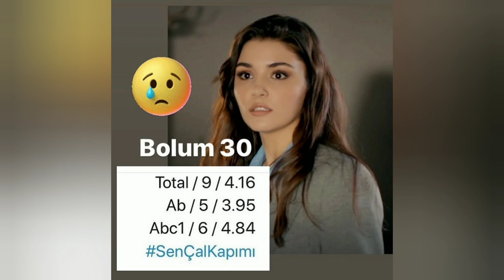Sen Çal Kapımı 30.Bölüm reytingleri nasıl olmuş